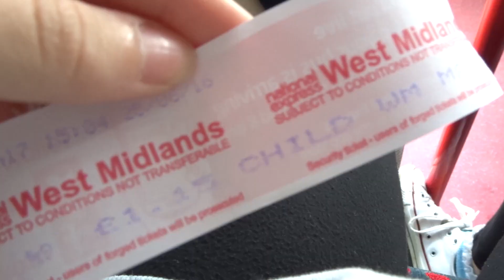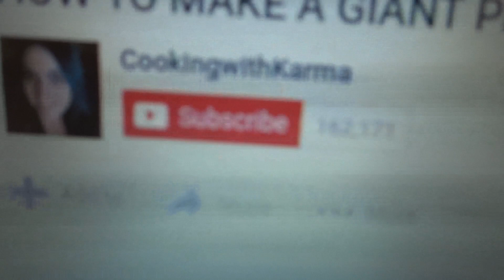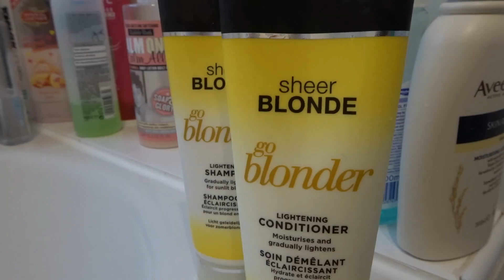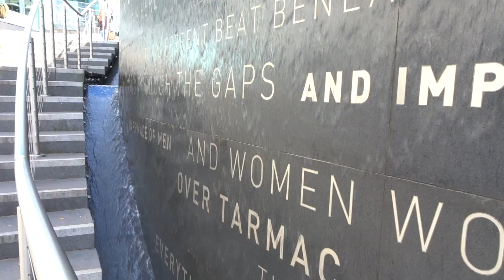Weekend Vlog 53 : Baking With Katie and Shopping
Hello everyone welcome back to another video this week i have  a three day weekend blog for you where i bake with Katie  and go  shopping at Birmingham.

Music.ly : isabelmeacham

Mini Q&A
How old are you : 14
Where are you from : UK
Do you have any siblings : yes my sister Zara
What do you edit with : iMovie on my mac book
What do you film with : Cannon EOS100D